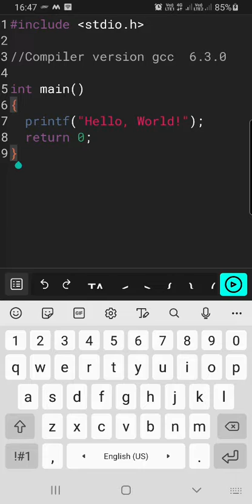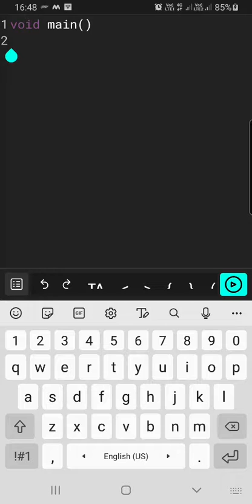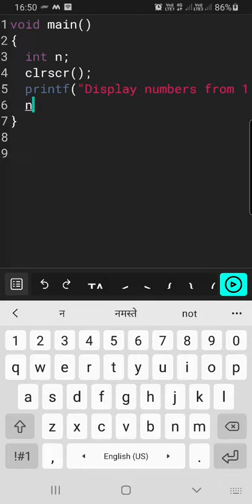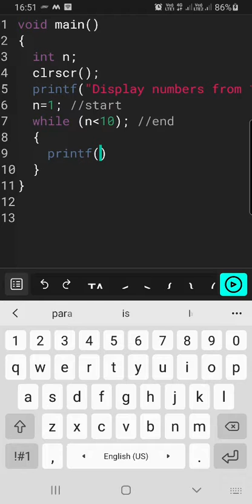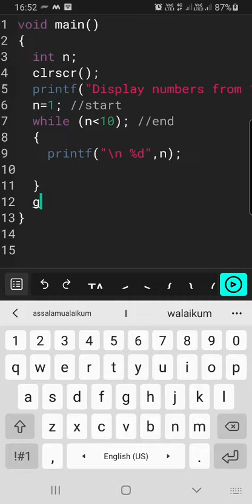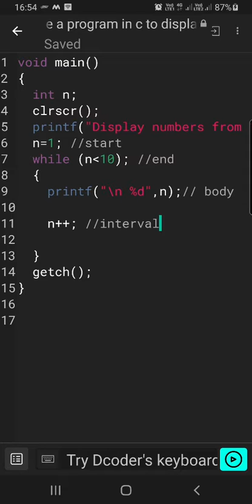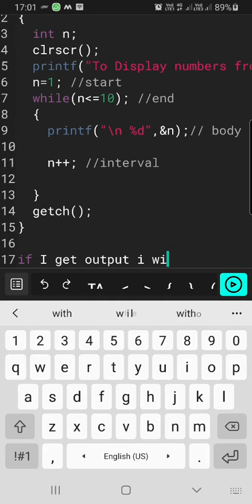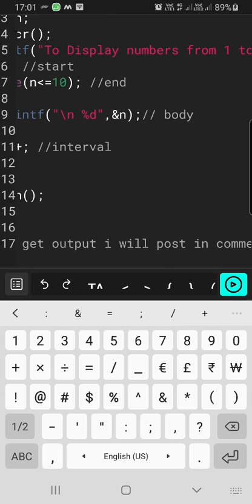C program to Display numbers from 1 to 10 using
remove (;) after while loop